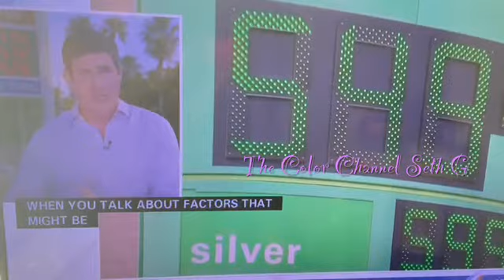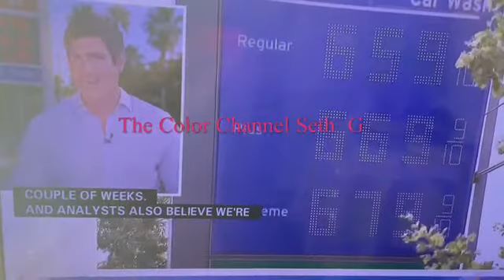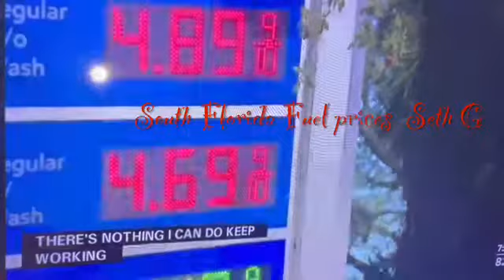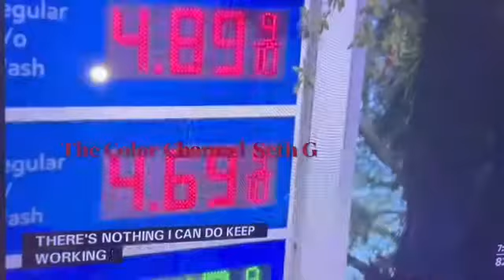Colors of FUEL COST 2022, The: : Increasing Fuel Prices not going away on Today.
How much does it cost you to fill up your gas tank?
The Color Channel expresses colors through various forms of arts such as through voice, musical instrument, conversation, travel, and analytical explorations.
Reports say the prices will go higher this week,